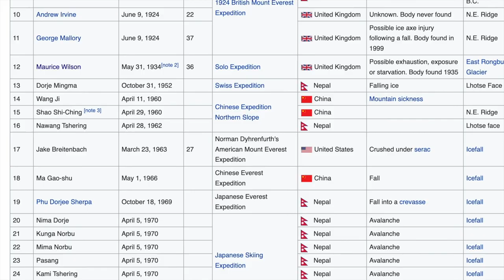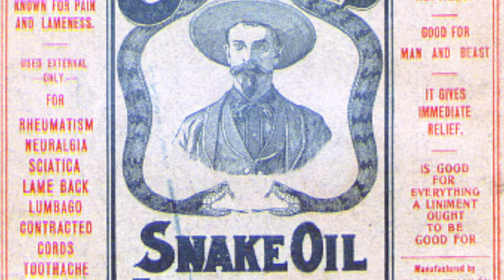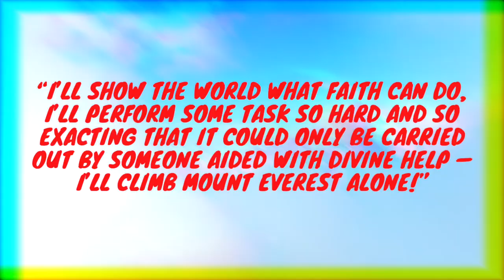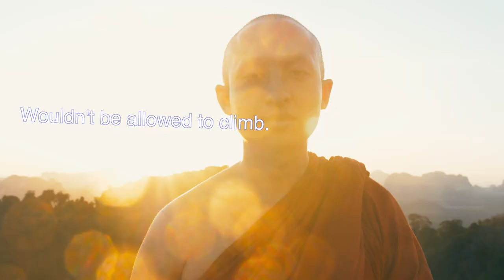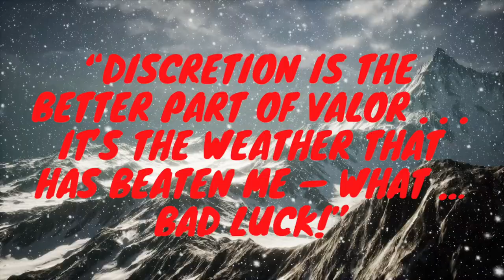The Insane Story of The Madman of Everest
Mount Everest is a place for the brave and the bold and the experienced. Maurice Wilson, also known as the Madman of Everest, only had the brave and the bold parts of that equation. This is the story of a man who was determined to the point of insanity to prove that the words of a mystic were true, and the world needed to know it.

0:00 - Only Heroes Dare
0:44 - Maurice Wilson and World War I
1:55 - A Changed Man
3:06 - The Mystic
3:53 - Everest Is His Purpose
5:22 - Flight School
6:15 - Making a Break for Everest
7:35 - The First Attempt
8:32 - The Final Attempt

Photo Credits: Paul Hermans -  Mike Peel - TSRL - Oldmanisold - Bundesarchiv - Luca Galuzzi - Lacen - Peellden